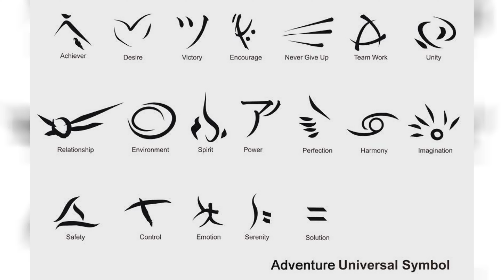Top 20 Tatto With Symbol Cool 3 2023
Best Tags: tatto tatto design#tattodesignmeaning#tattodesignslove#tattodesignsymbol